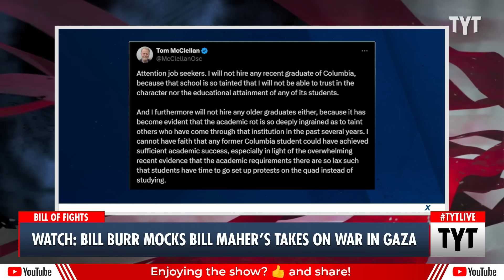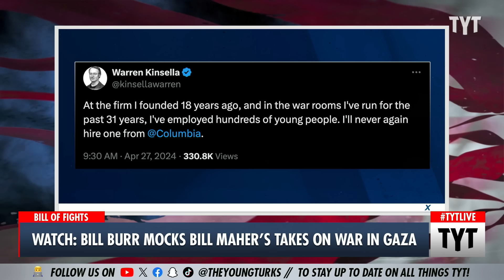WATCH: Bill Burr WRECKS Bill Maher's Takes On Gaza War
Comedian Bill Burr mocked Bill Maher's "brave" takes on the genocide in Gaza. Ana Kasparian discusses on The Young Turks. Your Support is Crucial to the Show

"“You’re like that guy who has a fantasy team and thinks he’s a GM.” Bill Burr doing the people’s work and putting Bill Maher in his place."

240514__TA02BillBurr